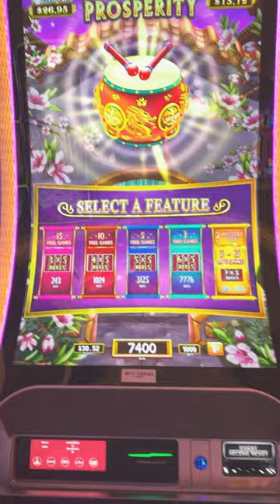Mystery pick on dancing drums $ 10 bets !